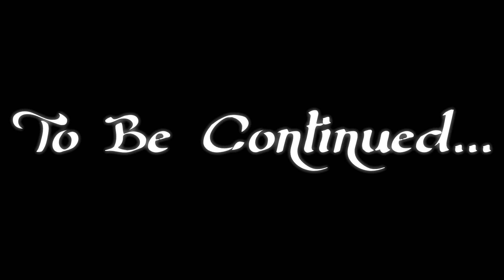Let's Play Skyrim - Chapter 3: Episode 2 - Green!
Down to the Docks we go, at Agnar's request!

Check us out on Tumblr!